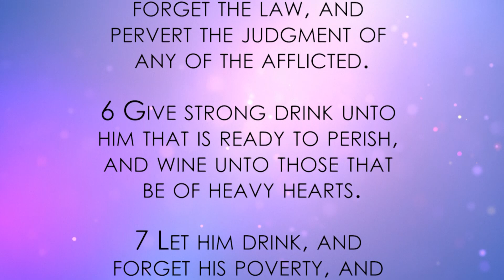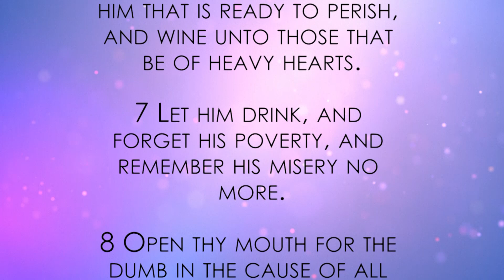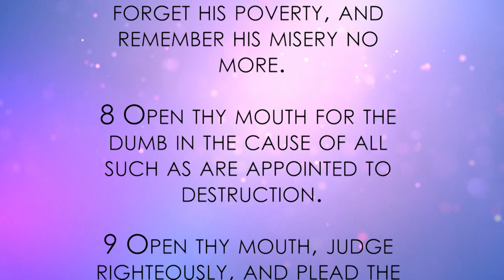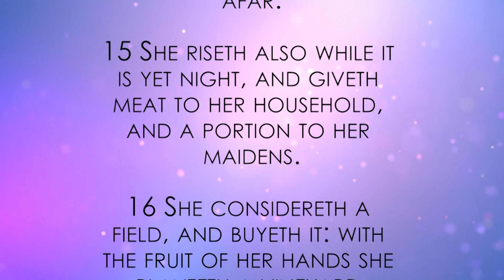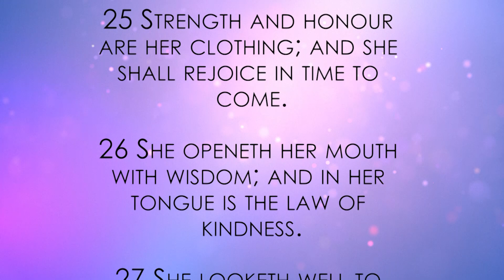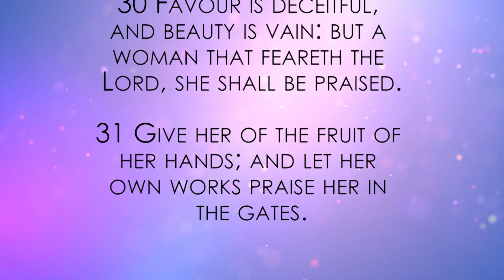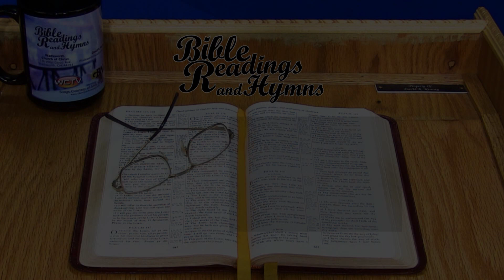Bible Reading and Hymns: Proverbs Chapter 31